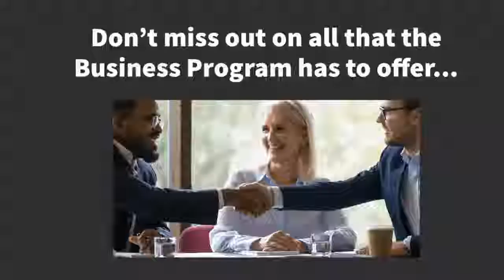Business Owner Program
If you are looking for helpful website improvements, discounts on JIL Software Solution services, and constant support, our Business Owner Program is for you!